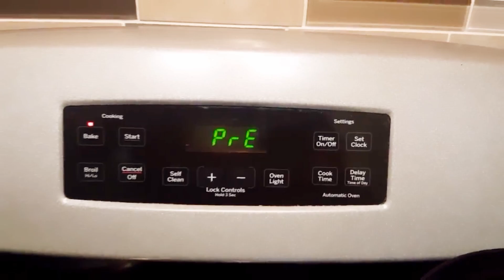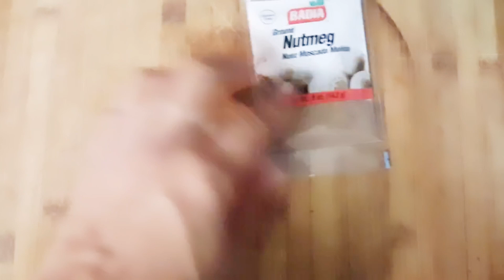Budín de Pan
Contacten a Teechealo para camisas y accesorios impresos:
Dirección: San Patricio Plaza, Guaynabo PR, 00969